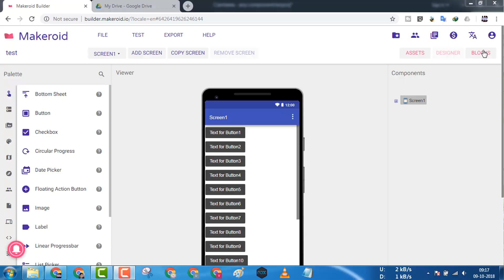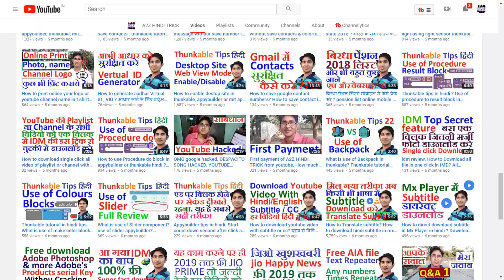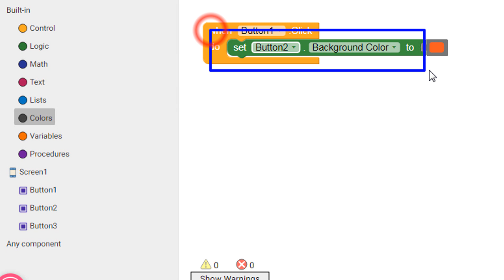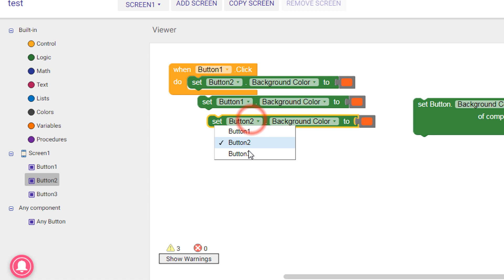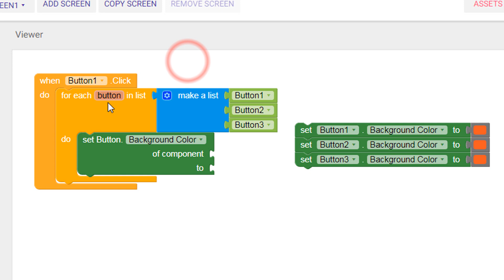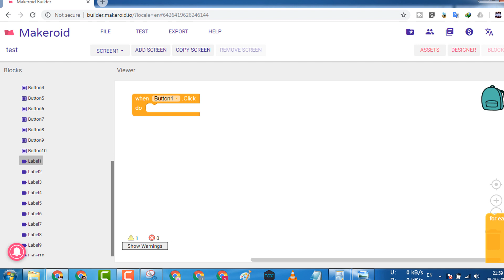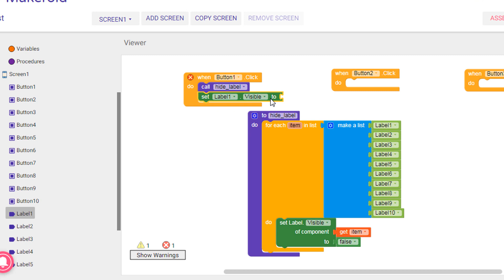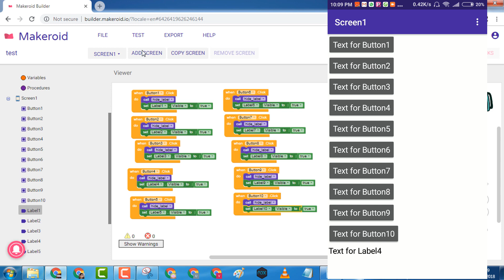Any Component uses thunkable, makeroid, kodular, appybuilder in hindi video. Free aia file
Any Component uses makeroid thunable appybuilder. Any Component used to make apps